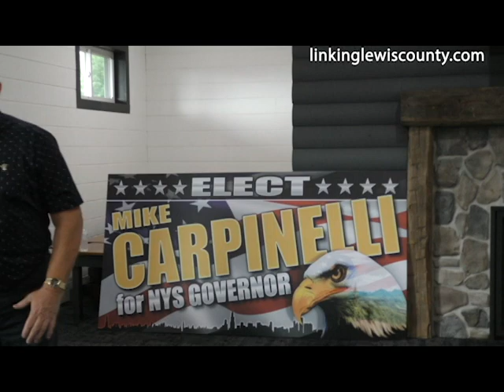Lewis County Sheriff Mike Carpinelli Announces Run for NYS Governor in 2022